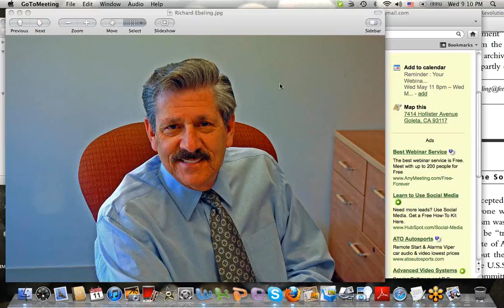The Lessons of Soviet Socialism: For Our Own Times with Richard Ebeling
April 2011

This year marks the 20th anniversary of the end of the Soviet Union in 1991. But the lessons to be learned from socialism-in-practice in the last century have continuing relevance for the political and economic problems of our own time, both in America and around the world. If we do not heed those lessons, we may continue going down a new road to serfdom with a loss of both freedom and prosperity along the way.